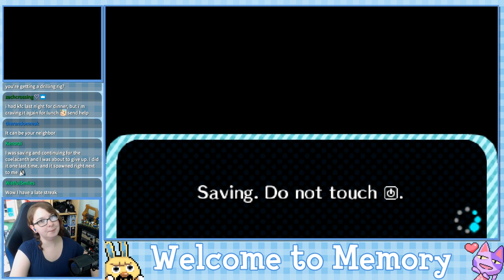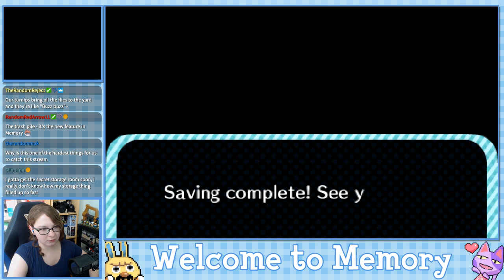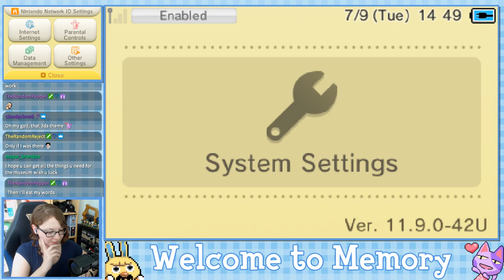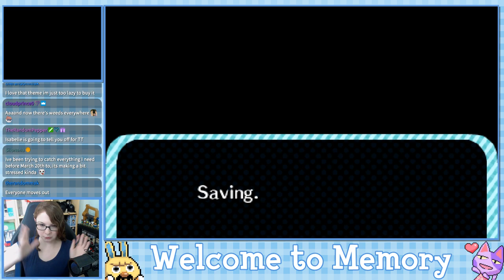Welcome to Memory - Animal Crossing New Leaf Welcome Amiibo Live Stream - Ep. 87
Town Info:
Name:Memory
Created: 12/26/2018
Mayor: Crystal (me, duh!)

Schedule:
Monday: Stream - Kingdom Hearts
Tuesday: Stream - ACNL
Wednesday: Stream - Mario Kart 8 Deluxe
Thursday: Stream - Animal Crossing City Folk